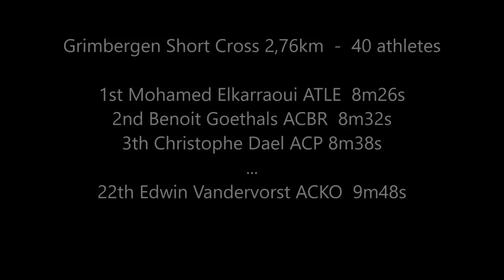Grimbergen veldcross 2015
Short & Long Cross Men